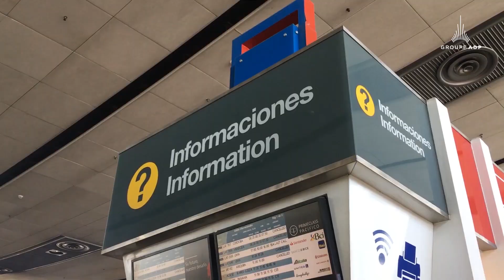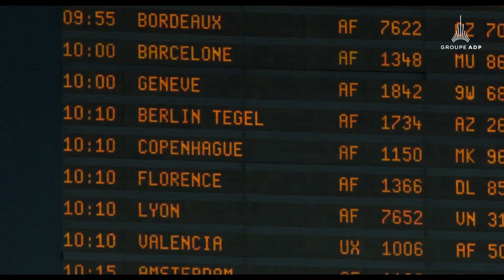BientôtRéunis // ReunitigSoon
Across our worldwide network, our teams are dedicated to make you fly safe. During this very particular period, we are proud to be striving to support those who are combatting Covid19 at all levels. From Paris to Amman, from Europe to India and beyond we are proud to team up around our passengers, partners, airlines and airports where we operate.